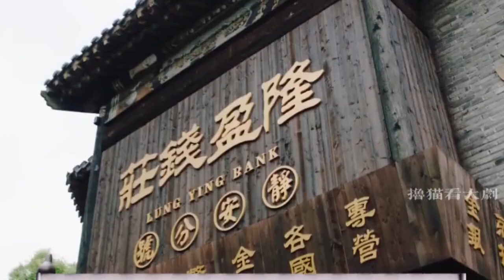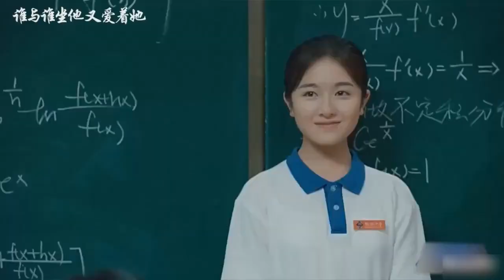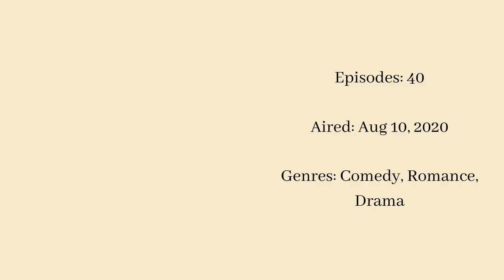Top 7 Dramas of Steven Zhang || Chinese Drama list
List:
▪ The Justice
▪ My Huckleberry Friends
▪ The Day of Becoming You
▪ Young Blood
▪ Symphony's Romance
▪ Skate Into Love
▪ Go Ahead